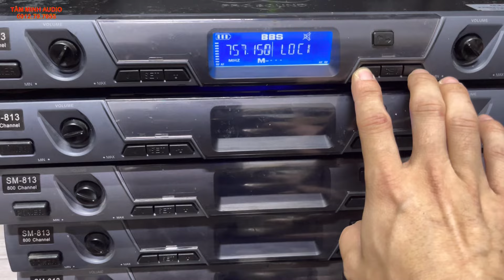Thanh Lý Từ 400K Bộ Mic Bãi BBS Tự Ngắt - Mic BBS SM813 Đuôi Chuột Đời Cao Tự Ngắt Chuyên Sự Kiện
Thanh Lý Từ 400K Bộ Mic Bãi BBS Tự Ngắt - Mic BBS SM813 Đuôi Chuột Đời Cao Tự Ngắt Chuyên Sự Kiện Karaoke
Sđt/zalo:
Wedsite:amthanhbai.vn
Đc hạ long quảng ninh
Tâm Minh Audio là cửa hàng chuyên bán sỉ bán lẻ các sản phẩm Audio bãi với giá cả và chất lượng hợp lý nhất đến ae. Với hơn 7 năm kinh nghiệm buôn bán các sản phẩm audio như loa,đẩy,vang số,vang cơ,micro không dây bãi cao cấp cũng như bình dân...,Tâm Minh Audio với mục tiêu Uy Tín và Chất lượng đặt lên hàng đầu và mong muốn với kinh nghiệm của mình sẽ lựa chọn giúp ae những sản phẩm tốt nhất.